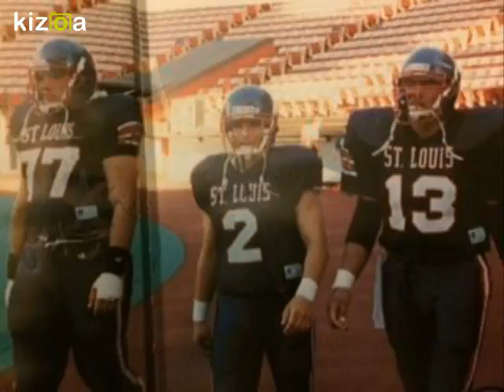Saint Louis Crusaders Football 2016 (State Championship Hype)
Strictly Business: 3rd and Waialae

The Gentlemen of Kalaepohaku. Our Faith is our Strength.

Selected Photo clips from Various Media Source